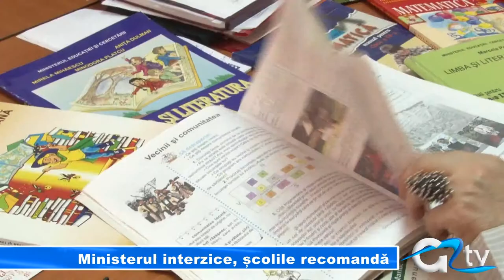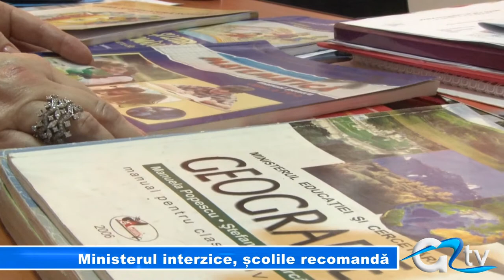MINISTERUL INTERZICE, SCOLILE RECOMANDA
Deşi oficial educaţia e gratuită în şcolile româneşti, părinţii scot din ce în ce mai mulţi bani din buzunare pentru rechizitele copiilor. Mai mult, sunt profesori care vând cărţi sau materiale auxiliare în şcoli ca să mai scoată un ban în plus. Ministrul Educației atrage atenția că este o activitate ilegală, iar profesorii nu au voie să devină agenţi comerciali.